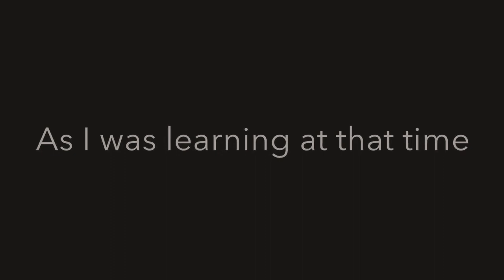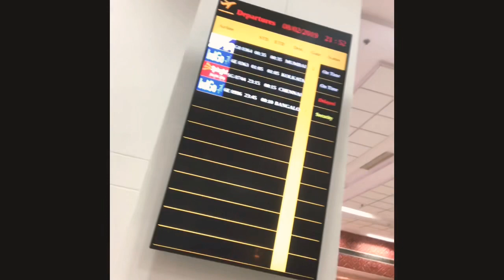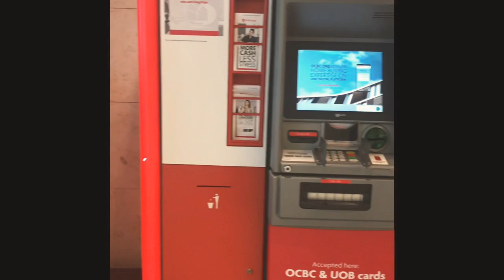SINGAPORE vlog Indian Girl Traveling in Singapore| Airport Journey| immigration Experience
In this video I share my experience of travelling in Singapore, and beautiful touristic attractions
Like Marina bay sand observation desk, Airport Journey, Santossa Island and beautiful beach.
Also what things to do in Singapore, Singapore flyre, Marina bay sand, garden by the bay and how an Indian traveler
enjoying in my three days Singapore

Also I will share my Immigration experience :)

Little about me
Hello
My name is Komal and I am from Gujarat I have many hobbies but travelling is where I am more passionate,
I love to explore new places, culture, adventure activities, meet new people and try new food.

I have been travelling since last one and half  years and I have traveled more than fifteen countries including USA, Canada and Japan, I have managed everything by myself including visas, accommodation, flights, everything in budget so I would love to share my experience about all travel queries and my travel vlogs with a lot of fun and experience.

So, more of all this channel would be all about travel solutions, travel tips, tricks and travel hacks.

So please check out Indian traveler vlog in this Video